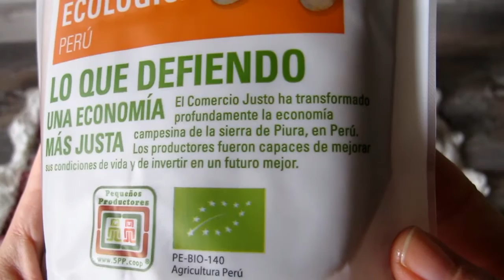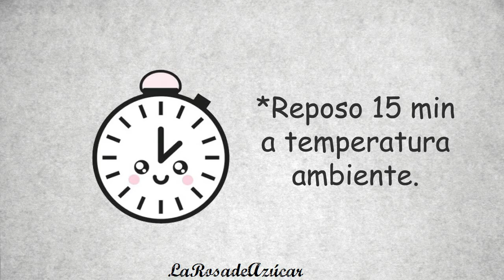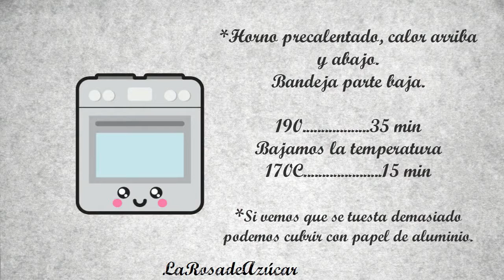Roscón/rosca de Reyes VEGANO Chocolate y Frutos Rojos (Sin leche/sin huevo)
INGREDIENTES, PASOS Y TODO LO QUE NECESITAS SABER

*Ingredientes VEGANOS:
.480 gr Harina ecológica (utilicé de la marca El Granero)
.240 ml Leche Vegetal tibia
.100 gr Panela (¡Utiliza siempre que puedas productos de comercio justo!)
.90 ml Aceite Girasol
.21 gr Levadura Panadería (la que son como virutas/bolitas marrones)
. Ralladura 1 Naranja mediana
.2 cucharaditas Cacao Puro Sin Azúcar
1.  Mezclamos la leche vegetal, el aceite y la panela. Aparte mezclamos la harina, el cacao  y la levadura, añadimos tamizado a la mezcla anterior en 3 o 4 veces.

2. Amasamos por 10 minutos y dejamos reposar 1 hora a temperatura ambiente tapado con papel de film o un trapo hasta que doble su tamaño.

3. Amasamos un poco para eliminar el aire, damos forma de bola y ayudándonos con un dedo hacemos un agujero en el centro, le damos forma a nuestro roscón. Dejamos reposar tapado con papel de film o un trapo 15 min a temperatura ambiente.

Yo voy a ponerlo dentro de un recipiente de metal untado con margarina y harina, pero si no tienes o no quieres puedes ponerlo en la bandeja del horno metiendo un cortador de metal en el centro para que no se cierre el agujero.

4. Pintamos con leche vegetal y decoramos como más nos guste. Lo he decorado con frambuesas frescas, arándanos deshidratados, almendra cruda laminada, chispas de chocolate y azúcar.

5. Horno precalentado, calor arriba y abajo, bandeja parte baja.
Horneamos 190C 35 min
Bajamos la temperatura a 170C y horneamos 10/15 min más.
Si vemos que la parte de arriba se nos dora en exceso tapamos con papel de aluminio.

6. Dejamos enfriar y abrimos por la mitad para rellenar. Yo lo he rellenado con mermelada de fresa y frambuesas pero puedes rellenarlo con nata vegetal para montar, crema vegana o lo que prefieras.
Aquí es cuando ponemos la pequeña sorpresa y el haba ;)

Como con el horneado las frambuesas se secan he puesto frescas para decorar y que se vea más bonito.

¡¡¡¡¡¡FELICES REYES!

Si le ponéis un trocito de este roscón a Sus Majestades seguro que se ponen muy contentos y os traen muchas cositas... vienen de un lugar muy lejano ;)